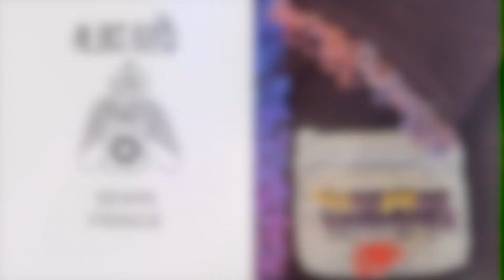Sewn Fringe Tutorial by Aleks Byrd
In this tutorial Aleks Byrd will show you how to sew fringe onto your knitting. This is an excellent technique to add a bit of detail to the edge of any project like cuffs on a sleeve. This is a modified version of a stitch used in Rya rugs seen in Finland and Estonia.

- Ajatu sweater – use this sewn fringe technique to add fringe to the cuffs of this fun sweater